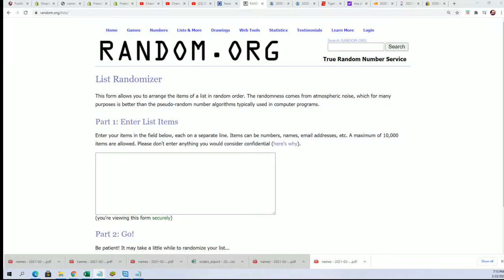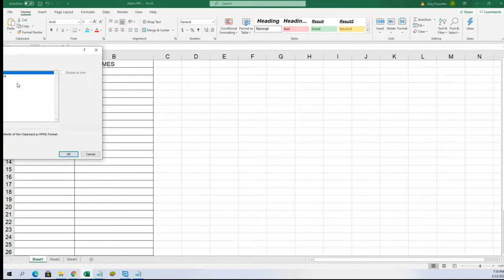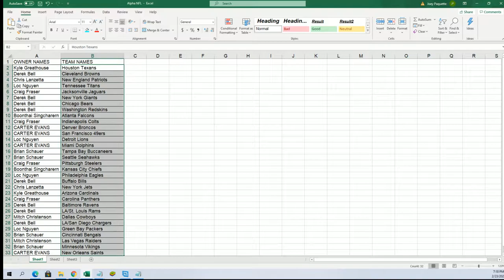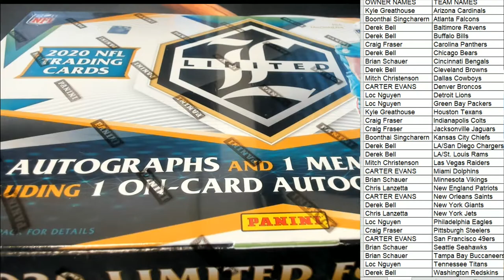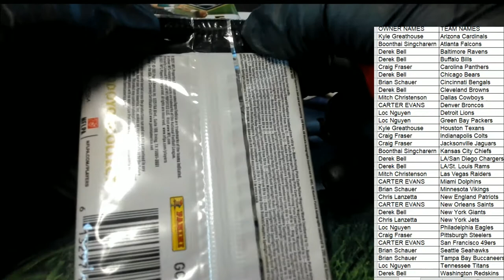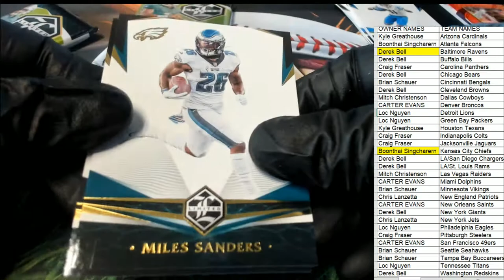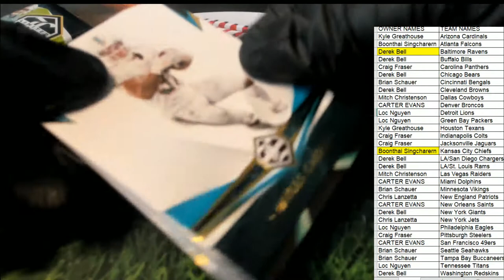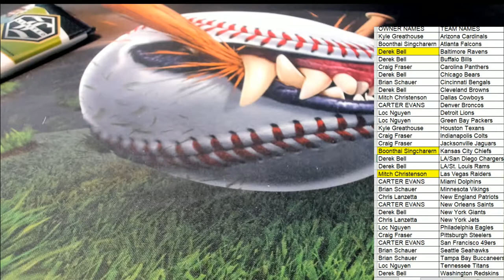2020 PANINI LIMITED FOOTBALL HOBBY ID 20LIMITEDFB101